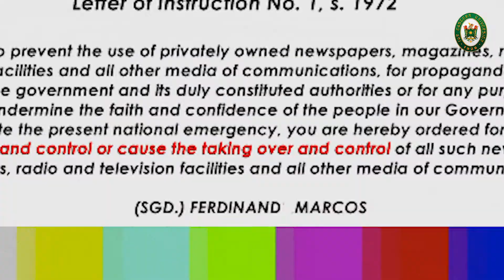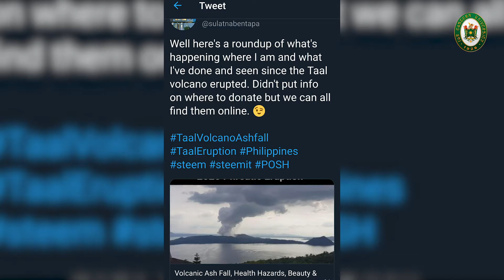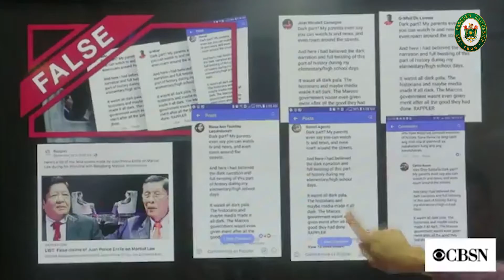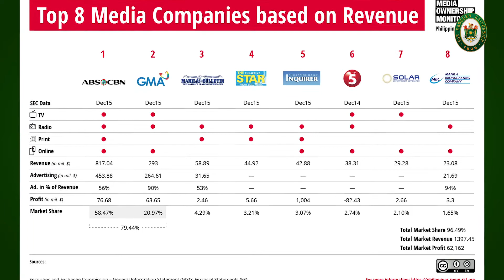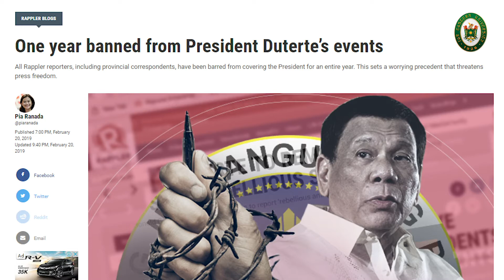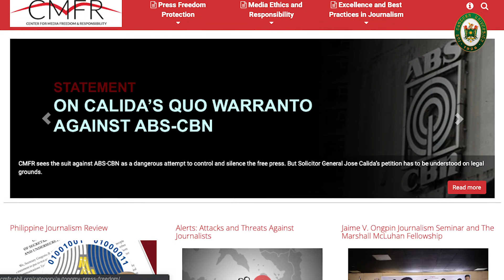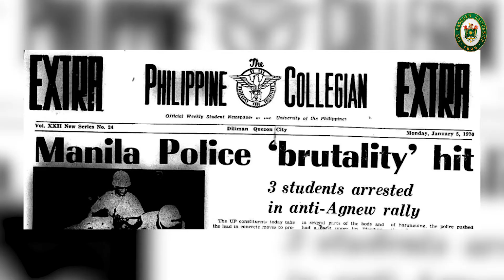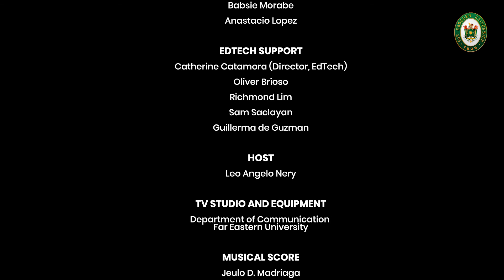FEU Public Intellectual Lecture Series | Melinda De Jesus and Maritess Vitug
Melinda De Jesus and Maritess Vitug talks about Philippine Media and Democracy in this episode of FEU Public Intellectual Lecture Series.